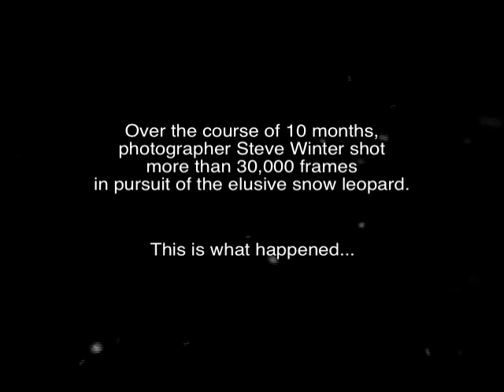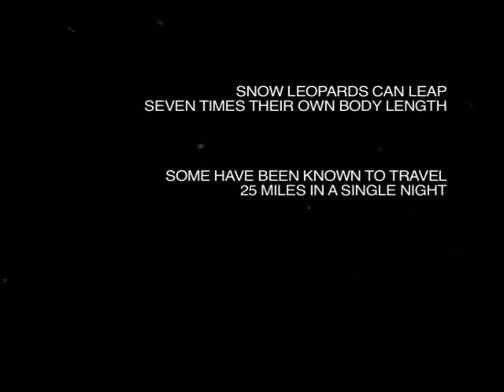Steve Winter Photographing The Elusive Snow Leopard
Go around the world in search of big cats with award-winning photographer Steve Winter. A determined explorer, Winter will lead you from Asian jungles where resilient tiger populations persist, to the Himalaya, home of the rare snow leopard!
Tickets are on sale now for this National Geographic Live event